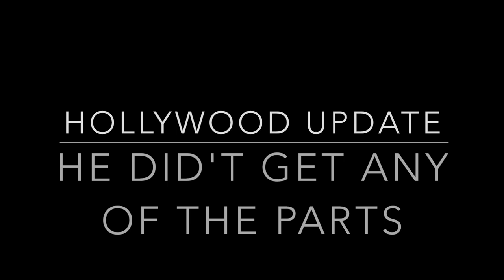Robert Maillet Leaked Hollywood Audition